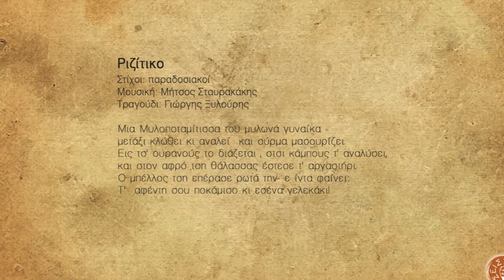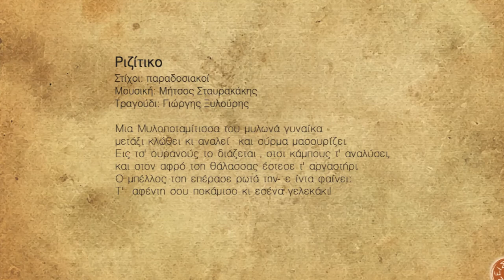ΡΙΖΙΤΙΚΟ - ΓΙΩΡΓΗΣ ΞΥΛΟΥΡΗΣ (ΨΑΡΟΓΙΩΡΓΗΣ) | Official Audio Release © 2010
RIZITIKO -GIORGIS XILOURIS (PSAROGIORGIS) | Official Audio Release © 2010

Μήτσος Σταυρακάκης

Περιεχόμενα:
1. Μέθη 3.50
Τραγούδι: Βασίλης Σταυρακάκης
2. Το χατήρι 3.56
Μουσική – στίχοι: Μήτσος Σταυρακάκης
Τραγούδι: Βασίλης Σταυρακάκης
3. Αρετούσα 5.25
Ποίηση: Βιτσέντζος Κορνάρος
Τραγούδι: Μαρίνα Δακανάλη
4. Τα πουλιά 3.15
Τραγούδι: Βασίλης Σταυρακάκης
5. Σβήνω το φως 2.45
Τραγούδι: Παντελής Θαλασσινός
6. Τα φιλιά 3.27
7. Ριζίτικο 4.00
Μουσική: Μήτσος Σταυρακάκης Στίχοι: παραδοσιακοί Τραγούδι: Γιώργης Ξυλούρης
8. Σαν μείνεις μόνη 3.56
Μουσική – στίχοι: Μήτσος Σταυρακάκης Τραγούδι: Βασίλης Σταυρακάκης
9. Θολά νερά 4.12
Μουσική – στίχοι: Μήτσος Σταυρακάκης Τραγούδι: Μαρίνα Δακανάλη
10. Τι ψάχνεις άραγε 3.45
11. Ένα κορίτσι 3.49
Μουσική – στίχοι: Μήτσος Σταυρακάκης Τραγούδι: Μιχάλης Σταυρακάκης
12. Χρόνε που περνάς 5.09
13. Έγειρ' ο ήλιος 2.51

Παίζουν οι μουσικοί:
Φίλιππος Λευκαδίτης: ψιλά κρουστά, bongos, νταρμπούκα, ζίλια
Άκης Μουχλιανίτης:πιάνο
Μίμης Ντούτσουλης:μπάσο
Νίκος Παπαναστασίου: ακορντεόν, φυσαρμόνικα
Νίκος Παραουλάκης:νέυ
Πάρις Περυσινάκης:λύρα, λυράκι, λαούτο στεριανό-κρητικό, τζουρά
Άγγελος Πολυχρόνου: μπεντίρ, ρεκ, shaker, στάμνα
Αντώνης Σταυρακάκης:μαντολίνο
Άρης Χατζησταύρου:κιθάρα

Μίξεις:Παναγιώτης Πετρονικολός - Πάρις Περυσινάκης
Ενορχήστρωση:Πάρις Περυσινάκης
Επιμέλεια παραγωγής:Μήτσος Σταυρακάκης - Πάρις Περυσινάκης

Πίνακας εξωφύλλου: Ρουμπίνα Σαρελάκου
Φωτογραφίες: Μήτσος Σταυρακάκης
Artwork: Κάλλια Κ. Πλατύρραχου
Εκτυπώσεις: TYPOΚRETA
Παραγωγή: Μήτσος Σταυρακάκης - Σείστρον